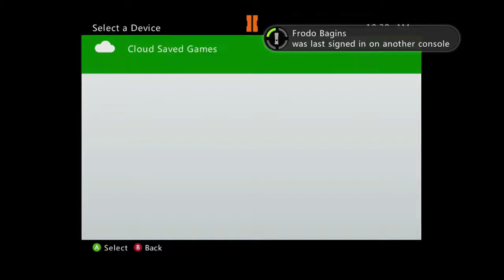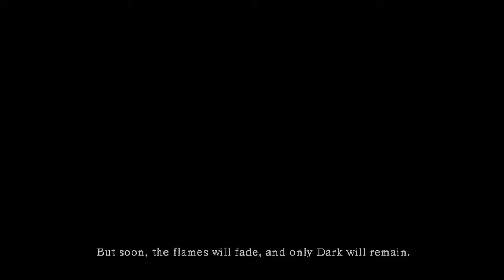Dark Souls Play Through Ep:1 - Get Ready to DIE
time to start the game of dieing oh boy